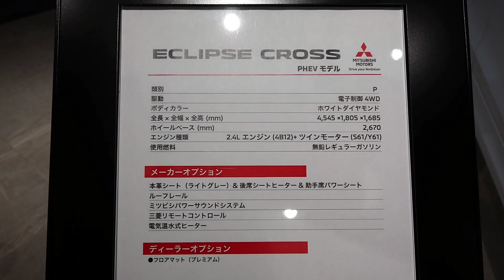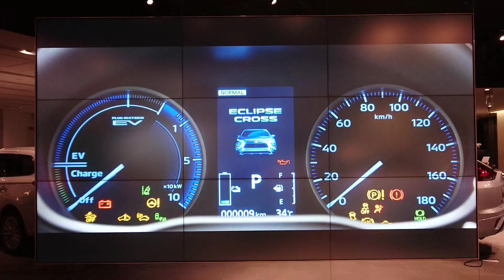新型2021 ミツビシ エクリプス クロス PHEV👍【MITSUBISHI ECLIPSE CROSS PHEV】ホワイトダイヤモンド 2020年12月新発売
【Shijin Rider X Car & Bike】This is an introduction channel for cars and bikes.
Thank you from Tokyo Japan.